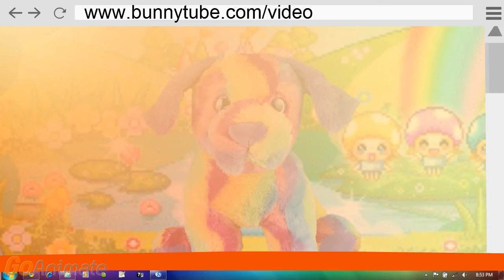Max &amp; Ruby Reborn Episode 2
Season 1:Episode 2: Nora's Anger Mangement